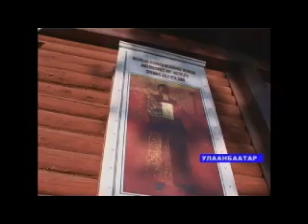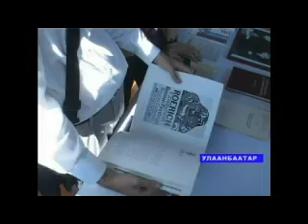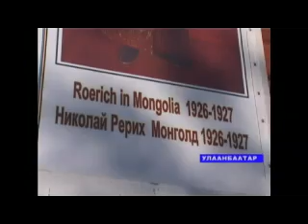Roerich Mongolia Museum Opening Celebration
Mongolian version. The Russian-born NY artist Nicholas Roerich lived and painted in Ulaanbaatar during 1926 and 1927. Recently Prof Bira saved it from destruction at the hands of developers, and asked Canadian writer Glenn Mullin to raise funds for and oversee the renovation work. This video short documents the opening celebration on July 6th, 2009.